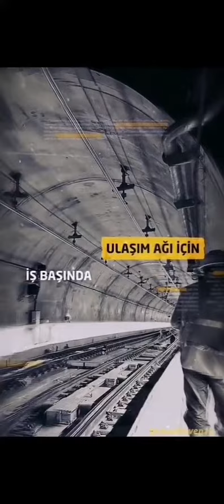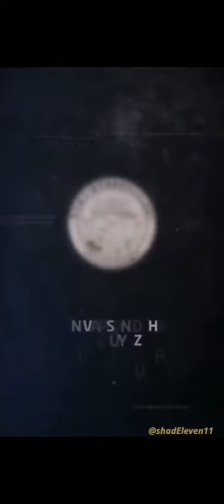1 Mayıs işçi bayramı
1 Mayıs işçi bayramı